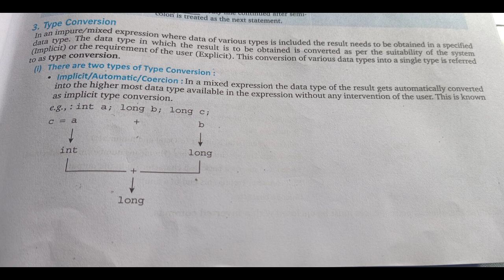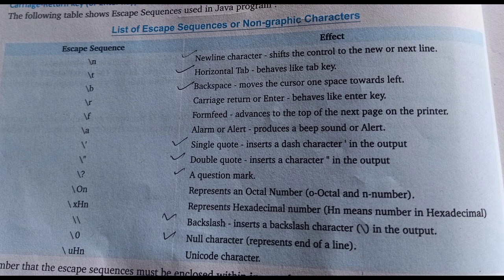Type Conversion & Escape Sequence In JAVA | ICSE/ISC CLASS 9&10 | JAVA FULL COURSE | LECTURE 6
Implicit And Explicit Type Conversion In Java
Escape Sequence In JAVA
Computer Applications ICSE Java
Java Full Course Lectures